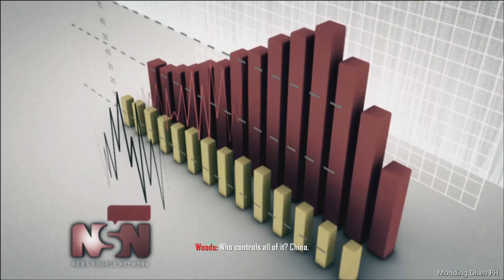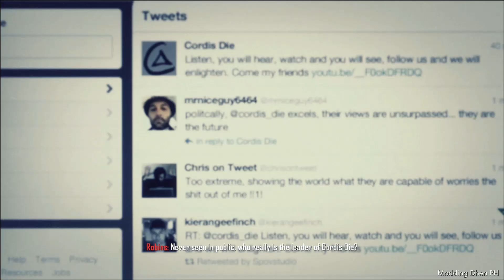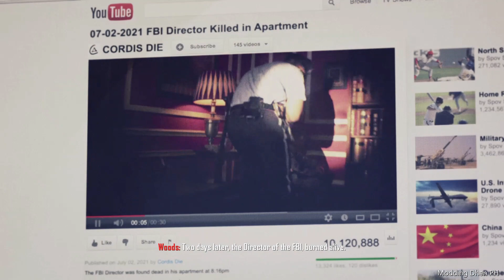Mission 2: Celerium - Call of Duty: Black Ops 2 (Xbox 360)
"Celerium" is the second campaign mission in Call of Duty: Black Ops II where JSOC investigates a military compound filled with Cordis Die agents in the hopes of learning what Raul Menendez is planning. It is the first mission set in the year 2025.